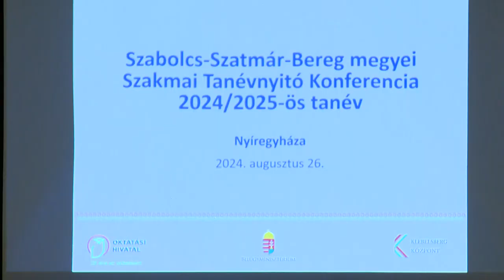Szakmai tanévnyitó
Teljesítményértékelés, egységes továbbképzési rendszer, új feladatok – számos változás érinti az idei tanévben a pedagógusokat. A legfontosabb információkat a Szabolcs-Szatmár-Bereg Vármegyei Szakmai Tanévnyitó Konferencián foglalták össze a térségben dolgozó pedagógusoknak. Az országos programsorozatot tizedik alkalommal szervezte meg az Oktatási Hivatal a Belügyminisztérium és a Klebelsberg Központ részvételével.